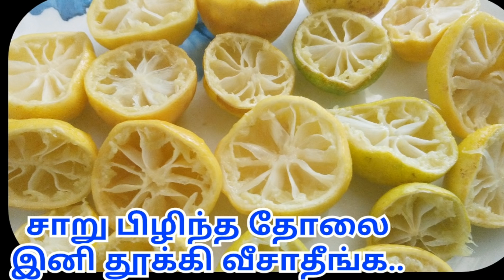இனி பயன்படுத்திய எலுமிச்சை தோலை தூக்கி வீசாமல் எளிய செய்முறை | Smart Kitchen | Lemon Pickle Homemade